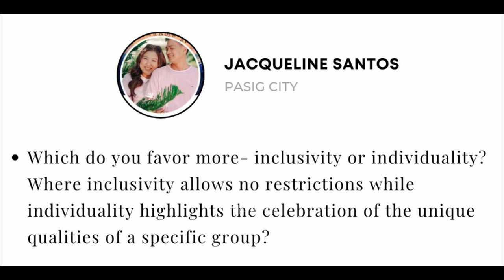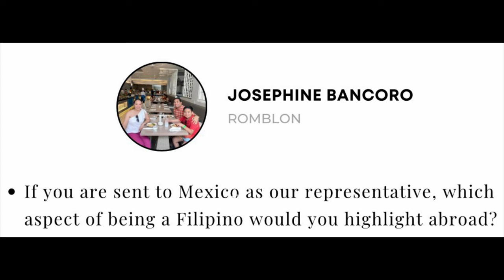Christi McGarry gives an EMOTIONAL MESSAGE to her younger beauty queen self | Miss Universe Ph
Miss Universe Philippines Taguig 2024 Christi McGarry gets emotional. Why? Watch our interview

Photo Credits
Tito Norman Tinio’s Blog
Christi McGarry’s Instagram